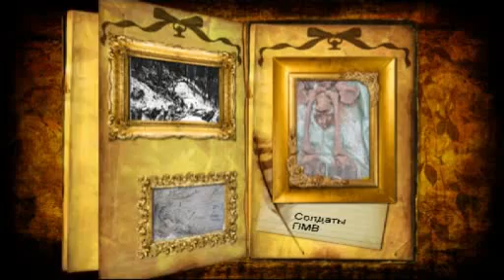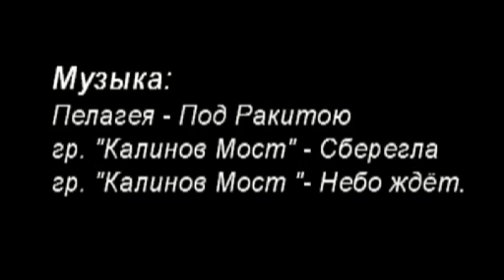Birkeneli Poisk bojcov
Nebolj6oj filjm o na6ej rabote v 2012 godu.